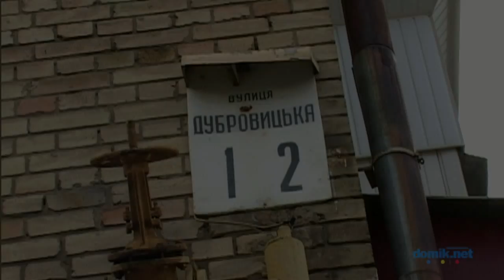Дубровицкая, 12 Киев видео обзор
Пятиэтажная кирпичная "хрущевка".
Рядом с домом есть парковка. В парадных установлены домофоны.
Прямо в доме есть продуктовый магазинчик.
Двор относительно чистый, есть даже кое-какие палисаднички, общая с соседним домом детская площадка.
Общее состояние дома с натяжкой можно назвать удовлетворительным.